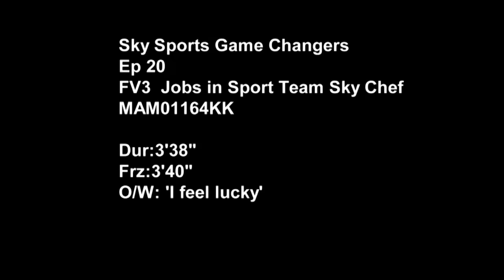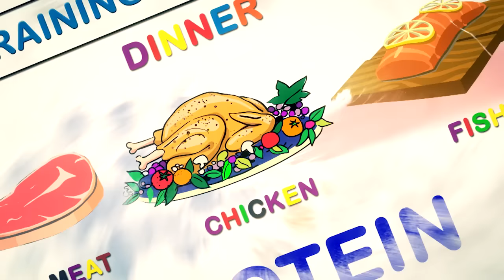Team Sky on Sky Sports Game Changers!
It's great to see Team Sky feature on Game Changers! Learn about how our chefs Henrik Orre and James Forsyth fuel our riders by checking out this short film.

UK fans can watch Game Changers every Saturday at 8am on Sky Sports 1 and Sky 1 HD - or search for 'Game Changers' On Demand.